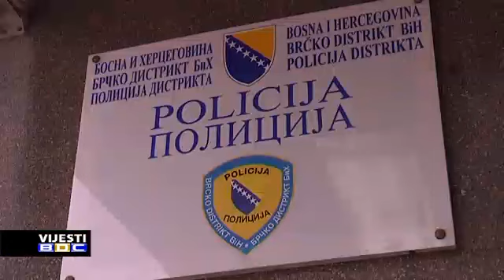NOVI ZAKON U ORUZJU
ZAKON STUPIO NA SNAGU 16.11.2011.